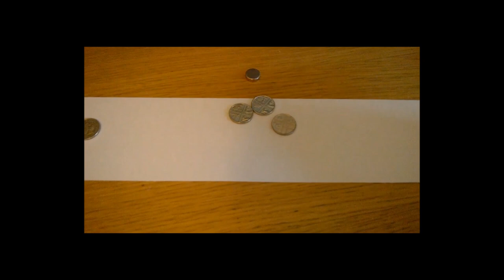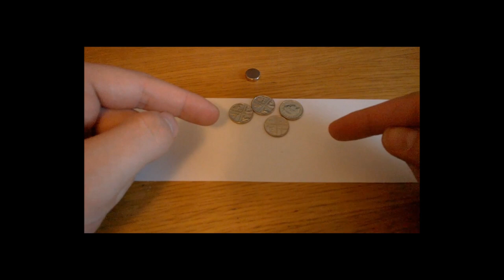How Hall Effect Keyboard Switches Work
Hall Effect keyboard switches may be making a comeback. Here's how they work and why they're desirable.